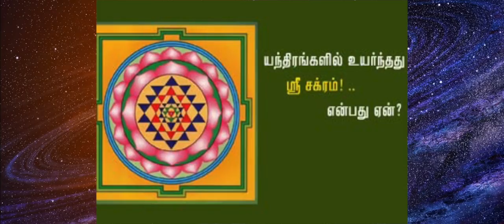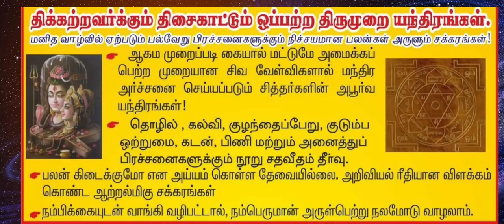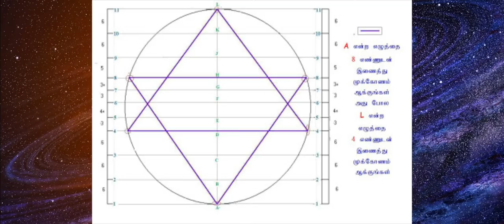சகல நன்மைகளைத் தரும் ஸ்ரீ சக்கரம்! மிக அறிய தகவல்கள்